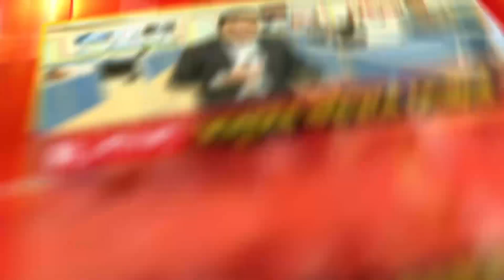ফুলেশ্বর বাসস্ট্যান্ডের বেহাল দশা। ভেঙে গিয়েছে বাসস্ট্যান্ডের শেড। বাসস্ট্যান্ড সংস্কারের দাবি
ফুলেশ্বর বাসস্ট্যান্ডের বেহাল দশা। ভেঙে গিয়েছে বাসস্ট্যান্ডের শেড। বাসস্ট্যান্ড সংস্কারের দাবি এলাকাবাসীদের

রিপাবলিক স্বাধীন।
রিপাবলিক নির্ভীক।
আপনিই রিপাবলিক।